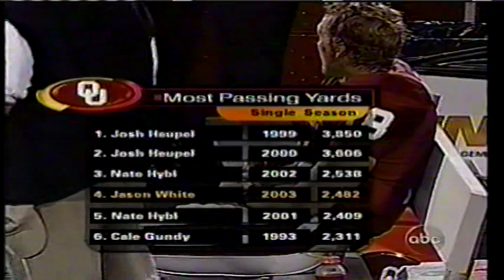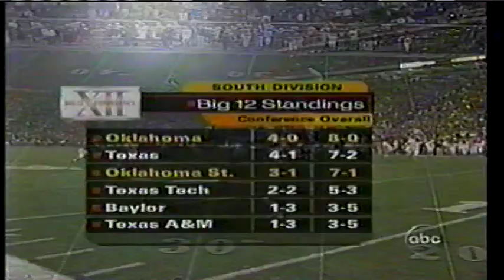2003 - #14 Oklahoma St. at #1 Oklahoma Sooners - XVII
November 1, 2003 - Norman, Oklahoma - Let er' Rip Les and the Pokes came to Norman to try and make it 3 in a row...Nope, not so much.  The Sooners smother the Hokey Pokies 52 - 9, scoring every which way possible all game long.